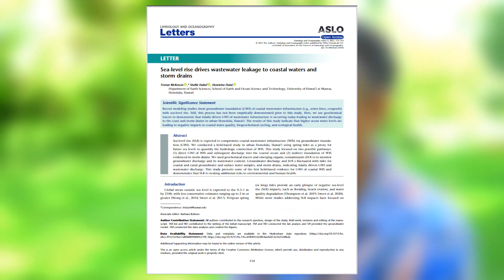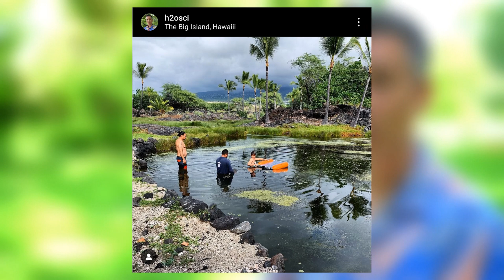He is a QUEER SCIENTIFIC RESEARCHER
Dr Tristan McKenzie is a queer scientific researcher in the Department of Marine Sciences at the University of Gothenburg. In this video he talks about being queer in academia, what problems and career limitating issues can arise. He also talks about the importance of queer representation within science and academia and how they can work to become better.